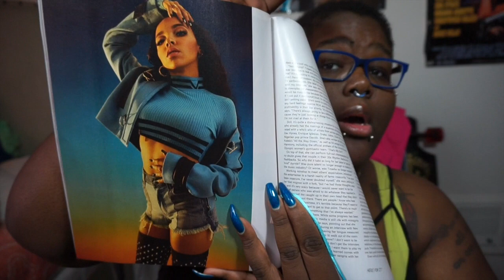MOVIE REVIEW: Miss Peregrine's Home for Peculiar Children (some light spoilers)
Tell me what you thought of this movie is you saw it this weekend! See you all tomorrow for Stoner Storytime Sunday!

PERISCOPE: 2010TJR

VINE: 2010TJR